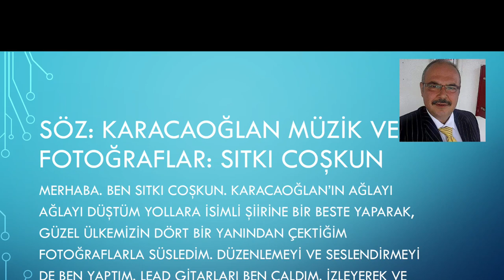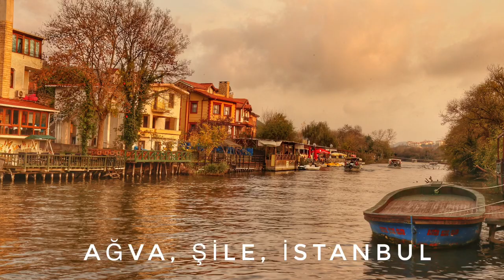TÜRKİYE’MİZİN DÖRT BİR YANINDAN MUHTEŞEM FOTOĞRAFLAR EŞLİĞİNDE MÜZİK: Sıtkı Coşkun, SÖZ: KARACAOĞLAN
Merhaba. Müzik, düzenleme ve fotoğrafların bana ait olduğu Anadolu Rock tarzı yeni bir eser ile karşınızdayım. Sözler Karacaoğlan’a ait. Ağlayı, Ağlayı düştüm yollara. Fotoğrafları ise güzel Ülkemizin dört bir yanından çektiğim fotoğraflar arasından derledim. Mutlu ve Sağlıklı Günler